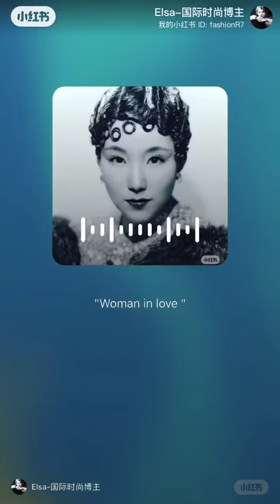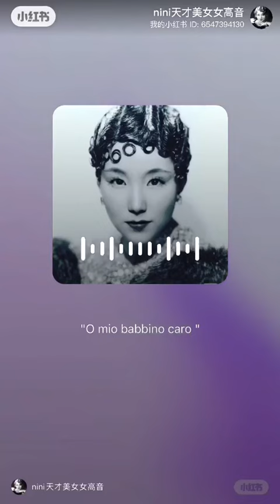Woman in Love